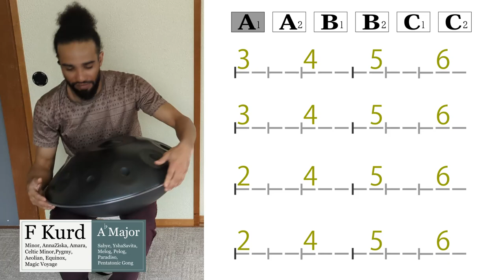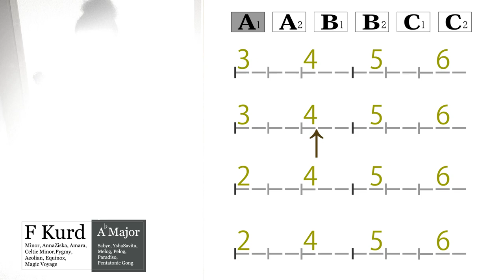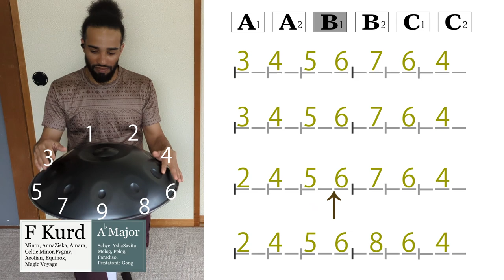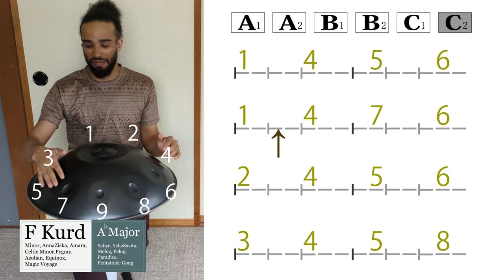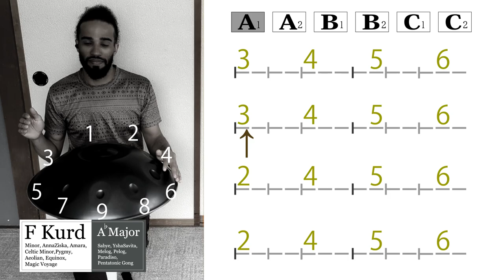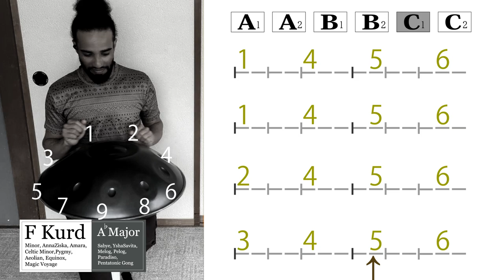【ハンドパン練習】7拍子基本編 - 絶対に上手くなる !!! Michaël Akortia - F Kurd - 7/8 beats Basic | Backing Track